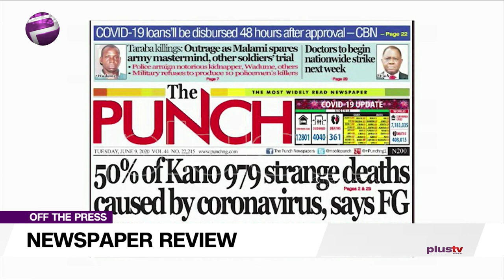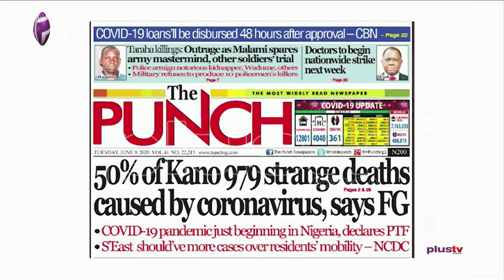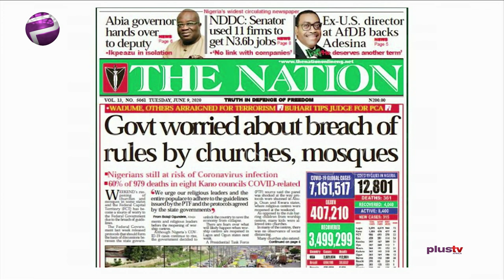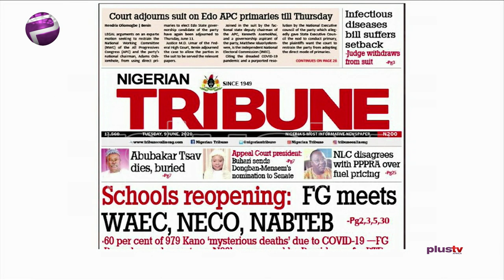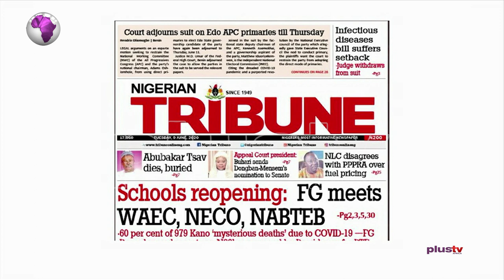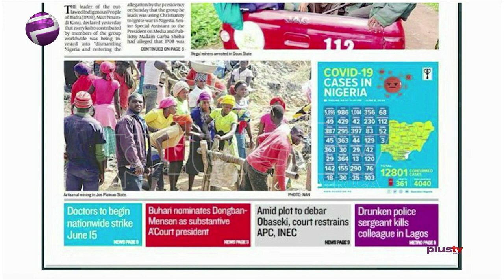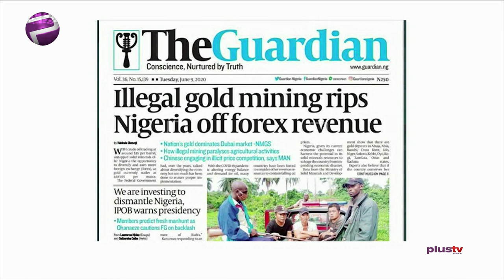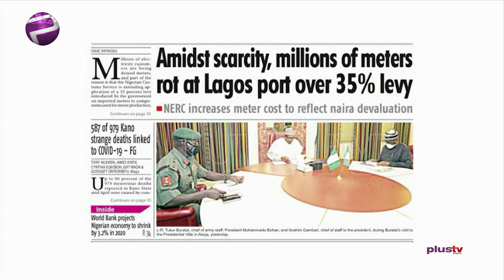Kano Strange Deaths Caused By Coronavirus - FG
Gbolahan Olojede, public affairs analyst joined Felicity Eewuike to review the biggest stories in Newspapers today.